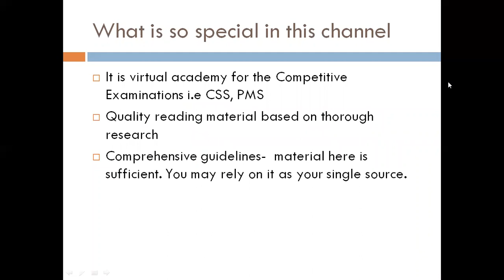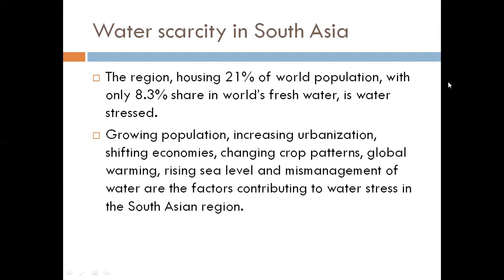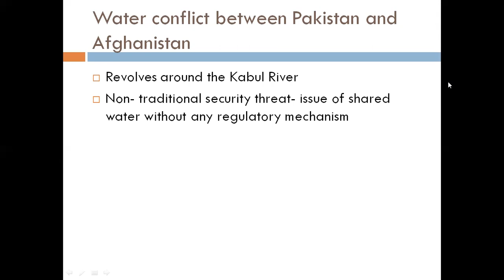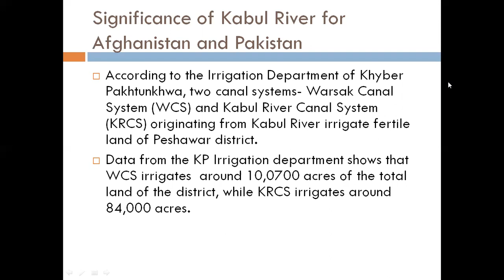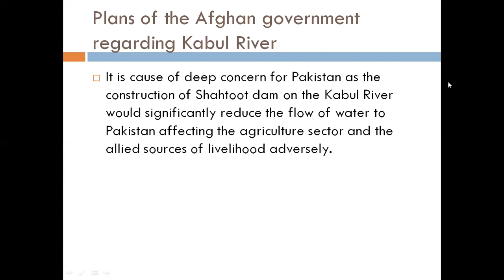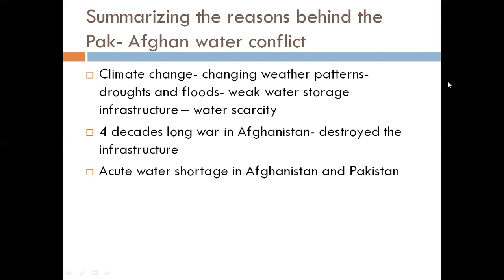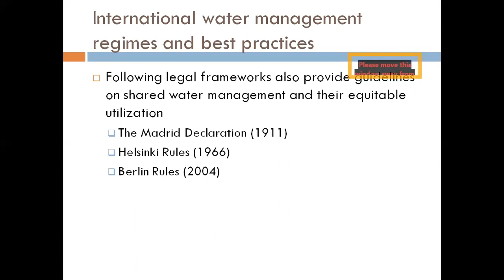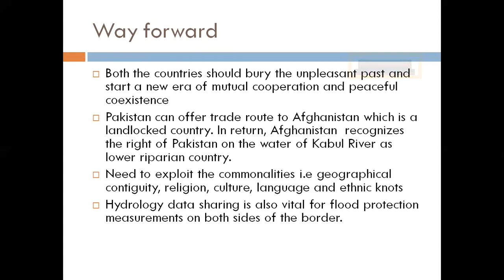Lecture # 14 Water conflict between Pakistan and Afghanistan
This lecture is about a unique conflict that is between Pakistan and Afghanistan about water. This question was asked in CSS 2019 Current Affairs.